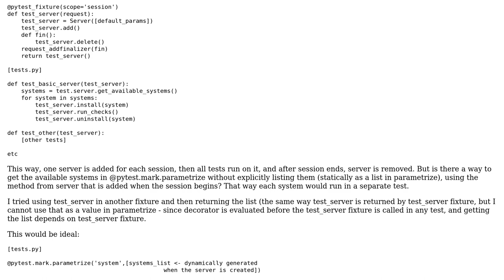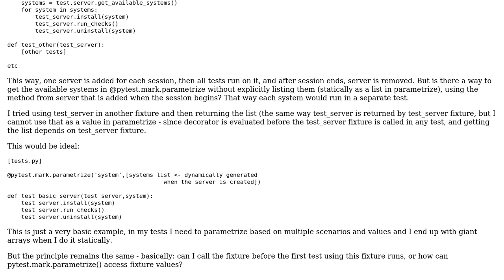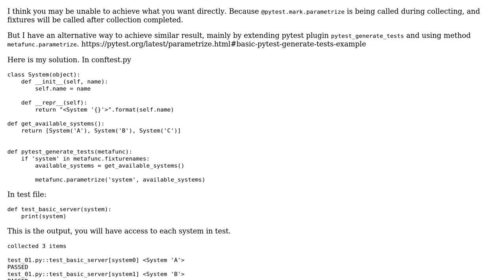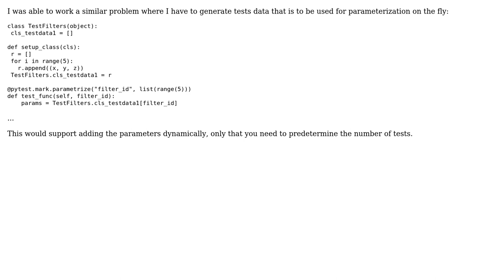Using fixture return value as value in mark.parametrize() (2 Solutions!!)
Using fixture return value as value in mark.parametrize()

With thanks & praise to God, and with thanks to the many people who have made this project possible! | Content (except music & images) licensed under CC BY-SA | Music | Images & others | With thanks to user Taku user MyDevMallik user Li Feng and the Stack Exchange Network Trademarks are property of their respective owners. You are responsible for your own actions.